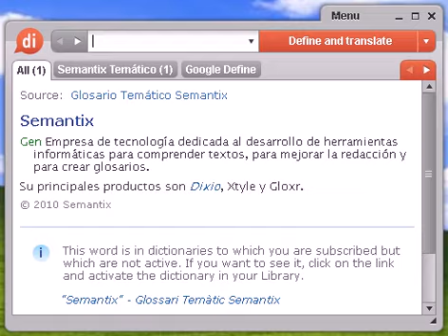Definición de mariconería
mariconería, diccionario, definición, significado, español, castellano, dixio